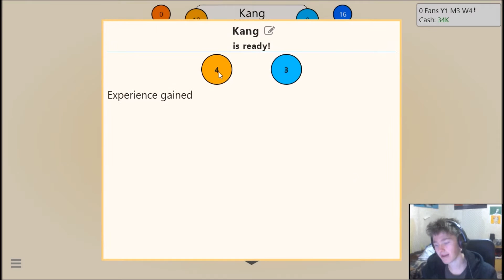Game Dev Tycoon #2 | POKEMANZ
Today in GDT we make a new game due to fact that I forgot to save last time, I'M SORRY, FORGIVE ME, I KNOW I'M A LOSER! D: